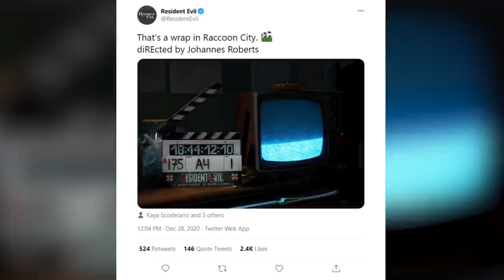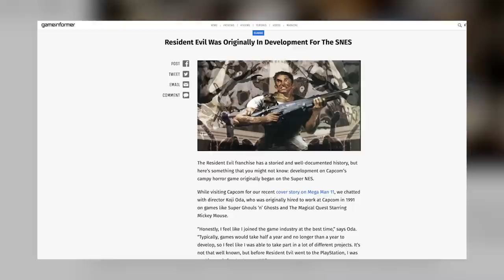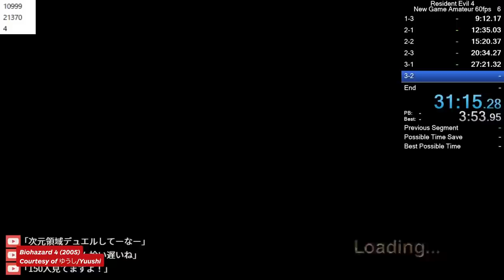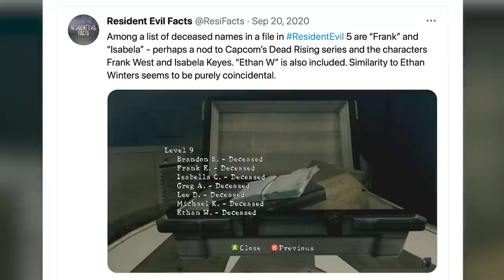7 Things You (Probably) Didn't Know About Resident Evil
Resident Evil Village released earlier this year. Let's take a look back at some lesser-known Resident Evil facts and track down some trivia that you (probably) didn't know.